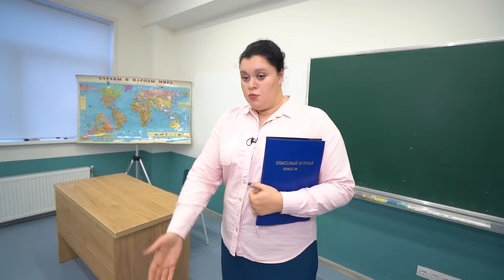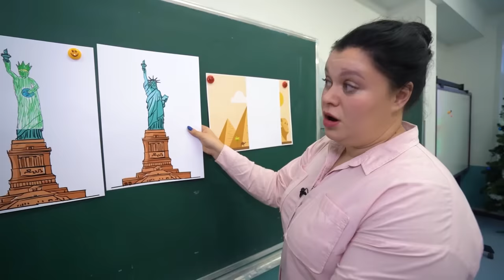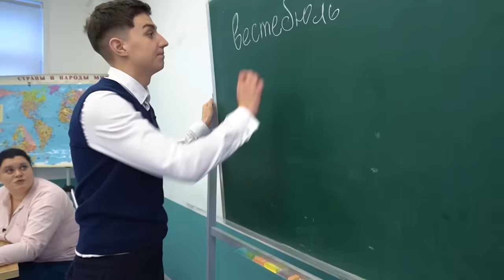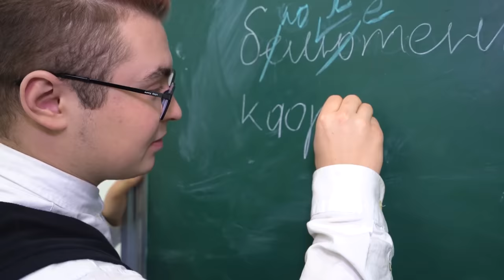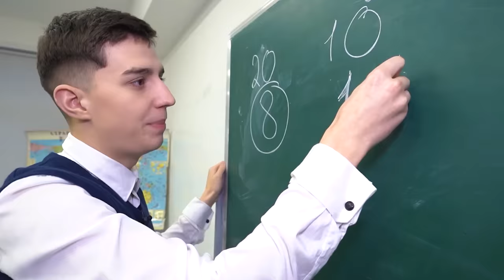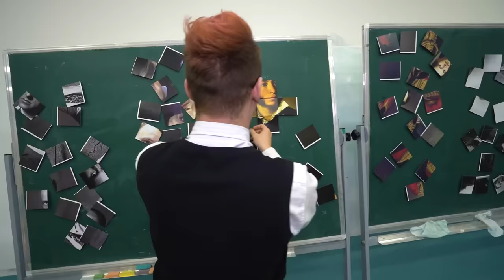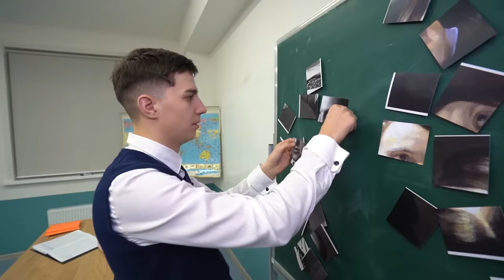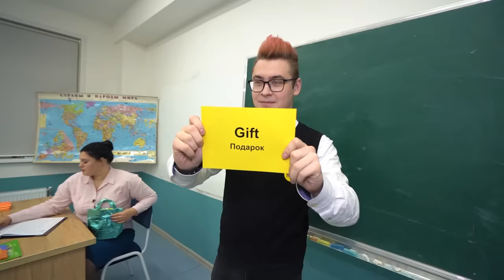Вернулись в ШКОЛУ на Один День Челлендж !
В этом ролике мы снова вернулись В ШКОЛУ на один день с моими друзьями !!! У нас будет новый учитель, новые уроки, конечно же оценки за задания, перемены и столовая !!!